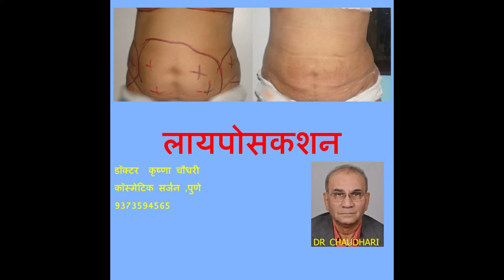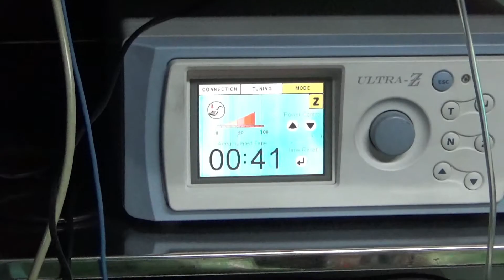liposuction abdomen-पोटाचे लायपोसक्शन -dr chaudhari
linic
11am to 8pm. Sunday closed
What's up/SMS TO Mobile
 Cosmetic Laser Surgery Center
Dr. K. S. Chaudhari
27, Prasad Chambers, 2nd floor, above sagar sweet mart, Opp.
Bata shop, Near HP petrol, Swatyantra Chowk;
Near Ranka Jewellers, Opp Kesari tours Office, above Pride medical store, sagar sweet mart,
Karve Road, Pune - 411004 Maharashtra, India.
 Direction
From Deccan Gymkhana-First signal before Nal Stop [1kilometer]
From Kothrud - First signal after Nal Stop [1.5 kilometer]